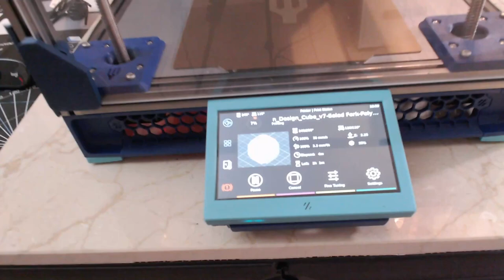Salad Fork Serial Request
Voron Trident - Salad Fork variant

Salad Fork kit purchased from dllpdf.com.

BTT Octopus control board
BTT U2C CAN bus controller with BTT EBB36 CAN bus tool head board

Polymaker ABS blue and teal for the colors.
Revo Voron hotend.
Waveshare 4.3 inch touchscreen for interface.